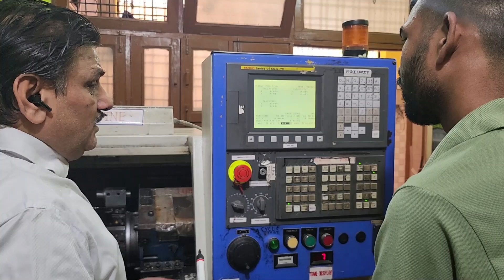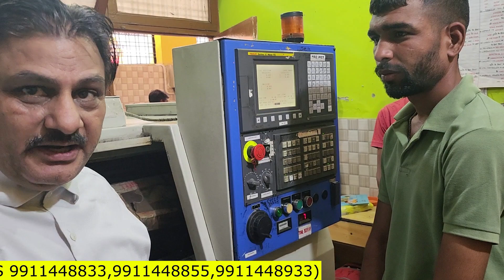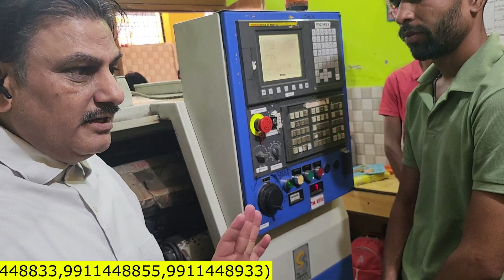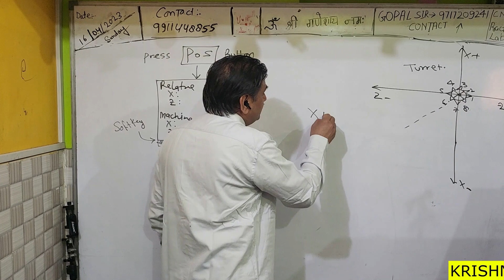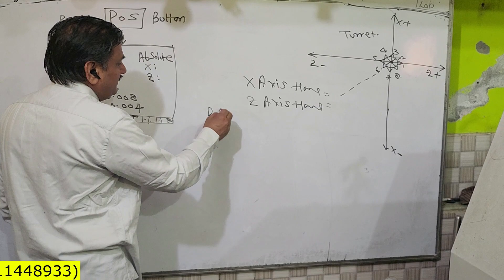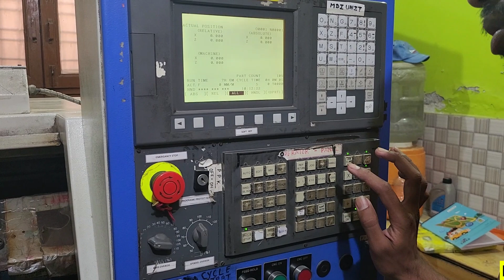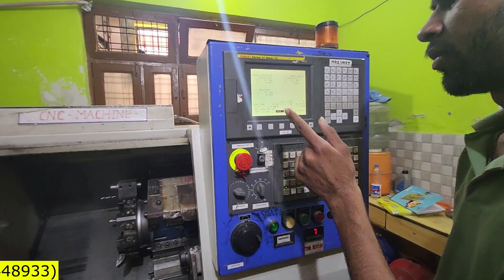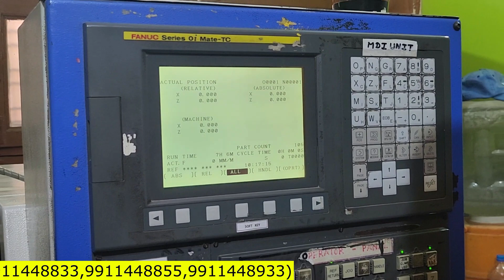CNC मशीन पर गोपाल सर पहले दिन प्रैक्टिकल कैसे कराते हैं BY GOPAL SIR ।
KRISHNA AUTOMATION

NOTE :- पुरे भारत में सबसे सस्ती CNC और VMC ट्रेनिंग (ONLY 4000/-) प्रैक्टिकल के साथ और साथ में रहना FREE और PLACEMENT GUARANTEE |

4000/- fees (CNC और VMC प्रैक्टिकल ट्रेनिंग + फ्री रूम + Course Certificate और 100% प्लेसमेंट)
खुद की CNC और VMC मशीनें।
FANUC और SIEMENS CONTROL के साथ CNC और VMC मशीन संस्थान में उपलब्ध है
Institute में दोनों मशीनों के  साथ सभी Practical सुविधाएं उपलब्ध है|

IMPORTANT POINTS :-
1- पूरे भारत में सबसे सस्ती ट्रेनिंग
6000/- fees (CNC और VMC प्रैक्टिकल ट्रेनिंग + फ्री रूम + Course Certificate और 100% प्लेसमेंट)

2-  एक महीने में Offline Training में Guaranteed सीखें CNC & VMC Operating, Programming, Setting, Tooling प्रैक्टिकल के साथ।

3- खुद की सीएनसी और वीएमसी मशीनें।

4- Institute में दोनों मशीनों के साथ सभी Practical सुविधाएं उपलब्ध है |

5- Krishna Automation की Book मैं पूरा सिलेबस और Solved और Unsolved Exercise दी गई है जिनकी वजह से काफी अच्छी Practice हो जाती है|

6- Krishna Automation Government Approved है और आपको Government Approved सर्टिफिकेट मिलता है ट्रेनिंग के बाद जो की भारत के अलावा विदेशों मैं भी चलता है |

7- Training के बीच मैं ही प्लेसमेंट की सुविधा 100% उपलब्ध है |

8- Offline Classes सुबह 8 बजे से

9- Online की Class दोपहर मैं 12 बजे से 1 बजे तक होती है और शाम 4 बजे से 5 बजे तक  होती है|

10- कोर्स का मटेरियल अलग से लेना होगा (जैसे बुक, नोट बुक, पेन, पेंसिल आदि.)

11- Krishna Automation मैं रजिस्ट्रेशन के साथ आपको लाइफटाइम मेम्बरशिप मिलती है | एक बार रजिस्ट्रेशन करवा कर आप पूरी लाइफ मैं कभी भी पढ़ाई कर सकते हैं |